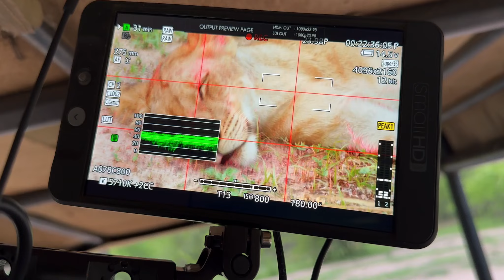Filming African Elephants in the South Luangwa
Filming for our human wildlife conflict documentary gets off to a slow start today, actually, it doesn't get off to any start at all! So instead, we head to the Luangwa National Park to film some wildlife in one of the best days we've ever had!

Follow along with us while we're filming the first phase of our documentary on the Human Wildlife Conflict in Zambia, where we follow the mitigation teams of Conservation South Luangwa in their race against the clock to find lasting solutions and broker a peace between people and the wildlife they share space with.

If you would like to support our documentary, or if you'd like to learn more,

Donations are tax deductible via our fiscal sponsor Dazzle Africa, a registered 501(c)3.

50% of the final profits of the film go directly to Conservation South Luangwa to support their on-going efforts in Human-Wildlife Conflict, Poaching, Community Development, and more!

🦁 Thanks to @CanonUSA  or supplying us with incredible cameras and lenses. Their second-to-none equipment is essential for capturing the natural beauty of the rugged terrains and people of Zambia.

🦁 Thank you  @BandH  for letting us borrow a little bit of gear to make our Vlogs and our documentary. Here are a few of the items we used to make today's videos. Go check them out at B&H's website.

🦁 Insta360 X3

🦁 Insta360 Go3 Sport Kit

🦁 Gorillapod 5k

🦁 Insta360 Extendable Selfie Stick

🦁 Thanks to @peakdesignvideo for supplying us with a few of the best bags that we've ever used.